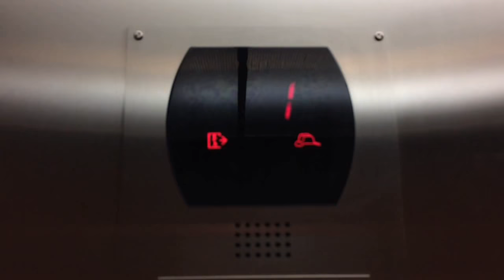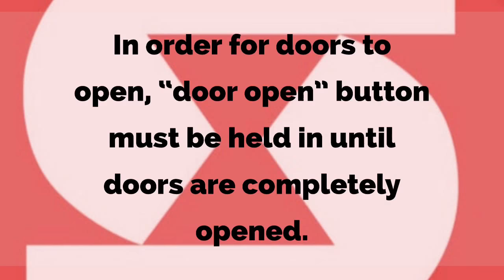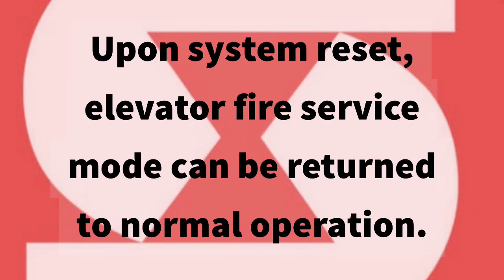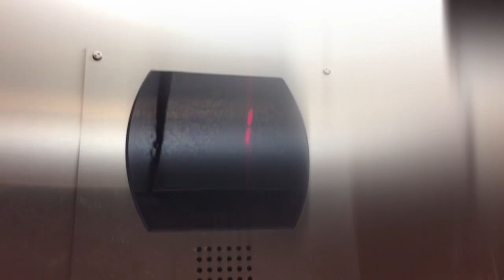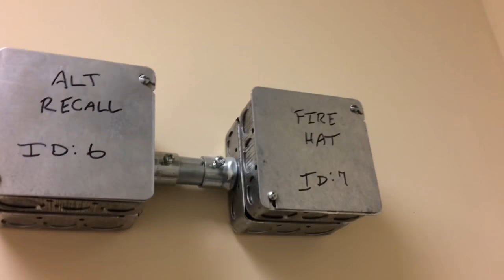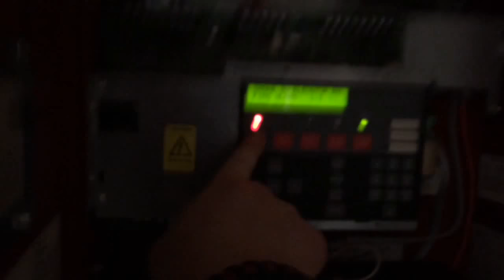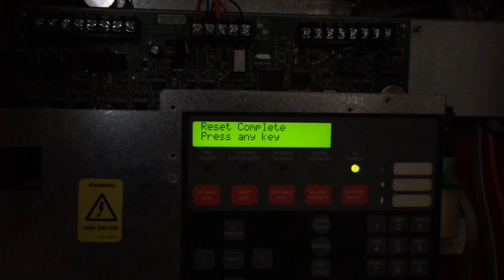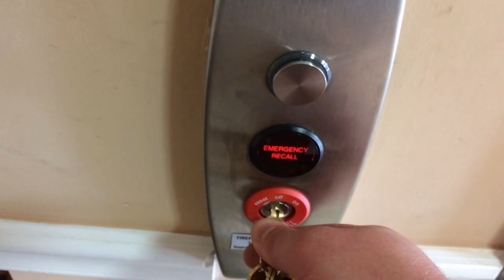Elevator Fire Service Demo (All Phases)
Demo of the basic fire service features we as technicians and inspectors have to check on a regular basis on any passenger or service elevator. Most of these features are often interfaced with the buildings fire alarm system or as is the case in this video, have a separate FACP dedicated specifically to these functions.